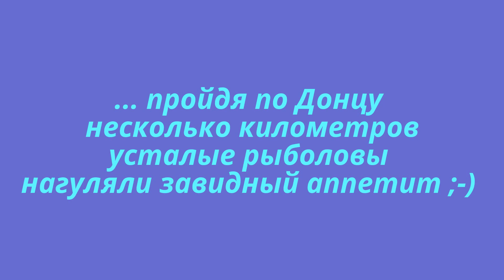Гинеевка. Этюд выходного дня (часть 2)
Прогулка со спиннингом по Северскому Донцу, вкусный "рыболовный" супчик и хорошая компания - вот так замечательно мы провели субботний день!